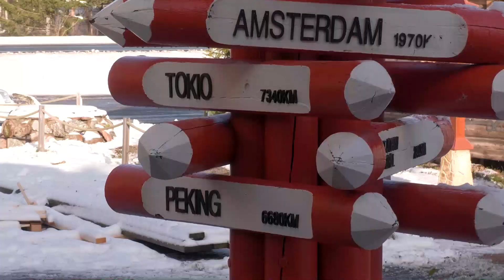First Snow in Santa Claus Village ☃️❄️🎅 Arctic Circle in Rovaniemi Lapland Finland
Europe Video Production Travel videos: the first snow arrive in Santa Claus Village in Rovaniemi at the Arctic Circle in Lapland, Finland. Meet Father Christmas and his reindeer Finnish Lapland while winter is arriving! For more Santa Claus Village, Lapland, Finland and Europe travel video, please